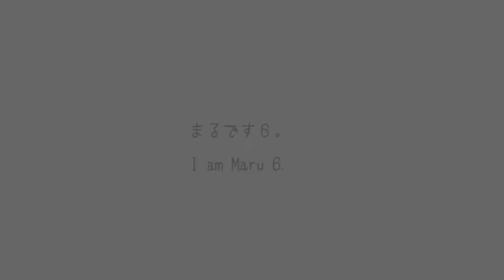まるです６。 I am Maru 6